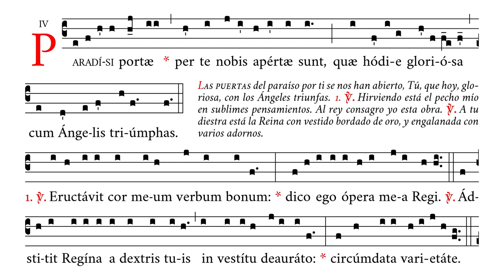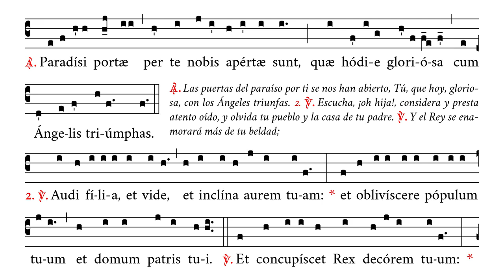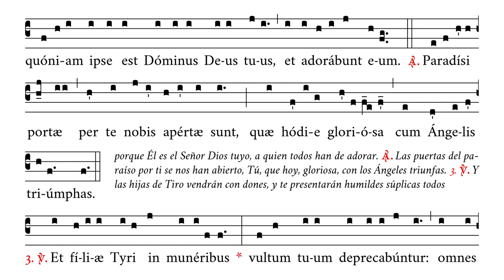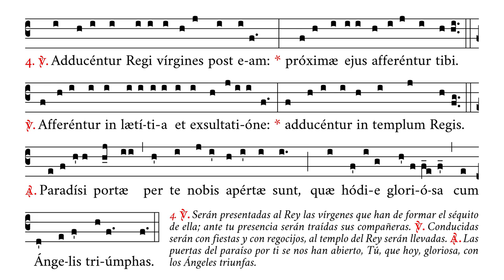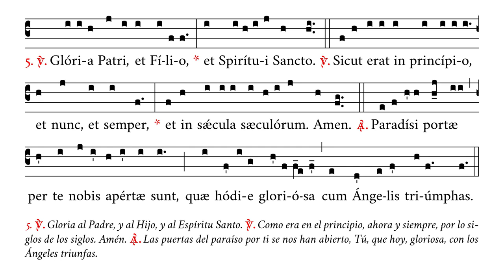Paradisi Portæ- Gregorian Chant Assumption of the Blessed Virgin Mary.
Gregorian Chant to Honor the Glorious Assumption of the most Blessed Virgin Mary.

Second matins antiphon for the Solemnity of the Assumption, along with verses from Psalm 44, as it appears on page 134 of the 1957 book Cantus selecti. Suggested use: introit, communion.

⏱ Timestamps:
0:00 Paradisi portæ
0:21 1. V. Eructavit cor meum
0:33 V. Adstitit Regina
0:48 Ant. Paradisi portæ (1)
1:08 2. V. Audi filia
1:26 V. Et concupiscet Rex
1:43 Ant. Paradisi portæ (2)
2:03 3. V. Et filiæ Tyri
2:18 V. Omnis gloria ejus
2:34 Ant. Paradisi portæ (3)
2:54 4. V. Adducentur Regi
3:06 V. Afferentur in lætitia
3:20 Ant. Paradisi portæ (4)
3:39 5. V. Gloria Patri
3:50 V. Sicut erat in principio
4:04 Ant. Paradisi portæ (5)

Latin text

Paradísi portæ per te nobis apértæ sunt, quæ hódie gloriósa cum Ángelis triúmphas.

1. ℣. Eructávit cor meum verbum bonum: dico ego ópera mea Regi. ℣. Ádstitit Regína a dextris tuis in vestítu deauráto: circúmdata varietáte. Ant. Paradísi.

2. ℣. Audi fília, et vide, et inclína aurem tuam: et oblivíscere pópulum tuum et domum patris tui. ℣. Et concupíscet Rex decórem tuum: quóniam ipse est Dóminus Deus tuus, et adorábunt eum. Ant. Paradísi.

3. ℣. Et fíliæ Tyri in munéribus vultum tuum deprecabúntur: omnes dívites plebis. ℣. Omnis glória ejus fíliæ Regis ab intus: in fímbriis áureis circumamícta varietátibus. Ant. Paradísi.

4. ℣. Adducéntur Regi vírgines post eam: próximæ ejus afferéntur tibi. ℣. Afferéntur in lætítia et exsultatióne: adducéntur in templum Regis. Ant. Paradísi.

5. ℣. Glória Patri, et Fílio, et Spirítui Sancto. ℣. Sicut erat in princípio, et nunc, et semper, et in saécula sæculórum. Amen. Ant. Paradísi.

Spanish text

Las puertas del paraíso por ti se nos han abierto, Tú, que hoy, gloriosa, con los Ángeles triunfas.

1. ℣. Hirviendo está el pecho mío en sublimes pensamientos. Al rey consagro yo esta obra. ℣. A tu diestra está la Reina con vestido bordado de oro, y engalanada con varios adornos. Ant. Las puertas.

2. ℣. Escucha, ¡oh hija!, considera y presta atento oído, y olvida tu pueblo y la casa de tu padre. ℣. Y el Rey se enamorará más de tu beldad; porque Él es el Señor Dios tuyo, a quien todos han de adorar. Ant. Las puertas.

3. ℣. Y las hijas de Tiro vendrán con dones, y te presentarán humildes súplicas todos los poderosos del pueblo. ℣. En el interior está la principal gloria de la hija del Rey; ella está cubierta de un vestido con varios adornos. Ant. Las puertas.

4. ℣. Serán presentadas al Rey las vírgenes que han de formar el séquito de ella; ante tu presencia serán traídas sus compañeras. ℣. Conducidas serán con fiestas y con regocijos, al templo del Rey serán llevadas. Ant. Las puertas.

5. ℣. Gloria al Padre, y al Hijo, y al Espíritu Santo. ℣. Como era en el principio, ahora y siempre, por los siglos de los siglos. Amén. Ant. Las puertas.

• Chant's source.